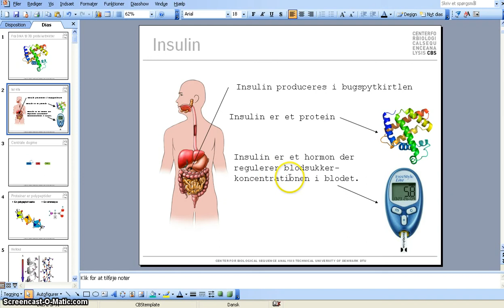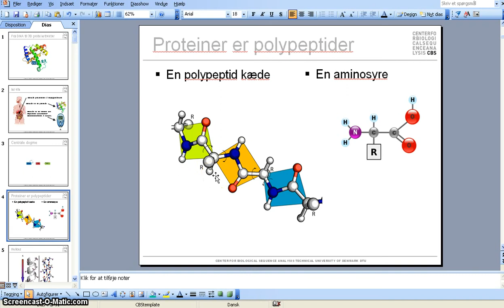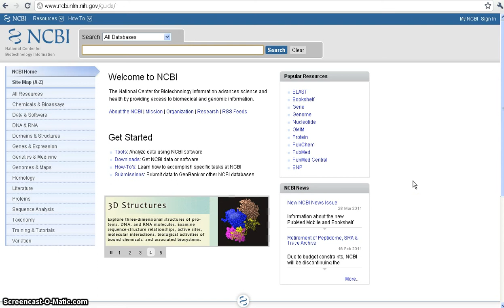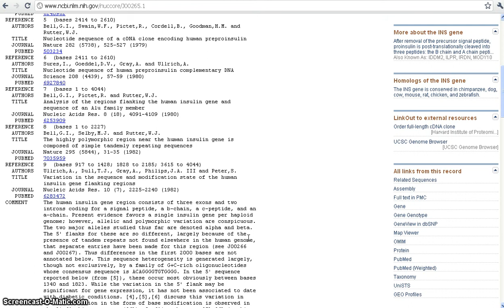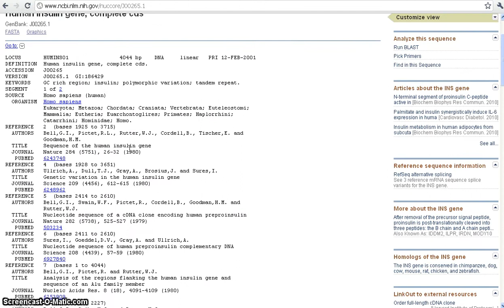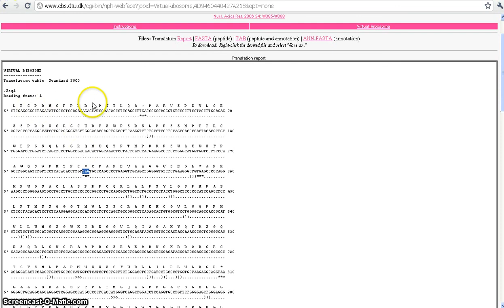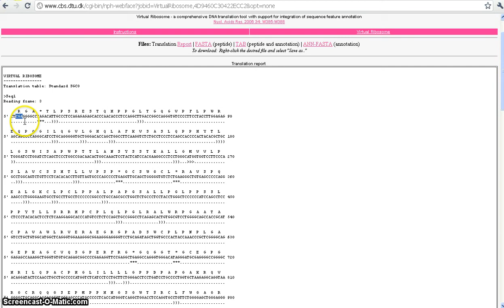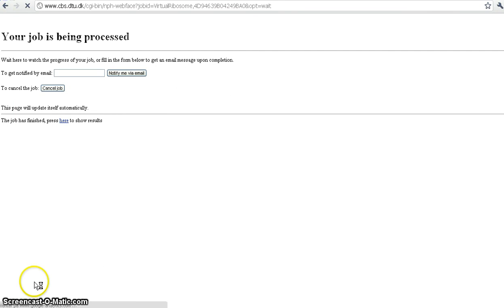Bioinformatik - STX bioteknologi - del 1 af 2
Biotek-tutorial med insulin som case.

DNA sekvensen for insulin-genet  findes vha. NCBI, sekvensen translateres vha. Virtual Ribosome. På Uniprot køres et p-blast og den sekundære struktur undersøges. Data for 3D strukturen findes i PDB og Pymol bruges til at visualisere strukturen, herunder alfa-helicer i proteiner.

Lavet til STX bioteknologi.